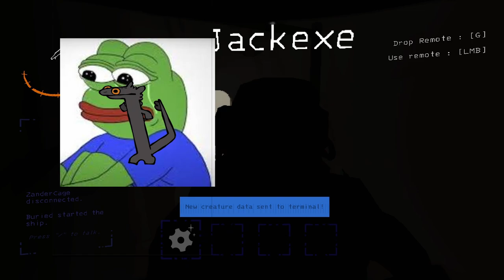KDive's Bizarre Company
I could not handle 8 people in both my ears screaming and yelling for real, but I want more.
I messed up the audio mixing a bit and can't fix it, so sorry for some part being too loud or too soft.
Best Bahbiscuits Employees in the video:
@ BMO( Pew Pew)
                                 (Jerald)          (tjpo)
Hitta - bushey
00:00 Intro
01:07 let the chaos commence
02:32 Hide & seek gone wrong
03:54 Good Doggy
06:10 Hot Shower Scene
08:10 Getting our brothers back
09:39 Hello asdf
10:29 Anime Protag
11:13 Outro